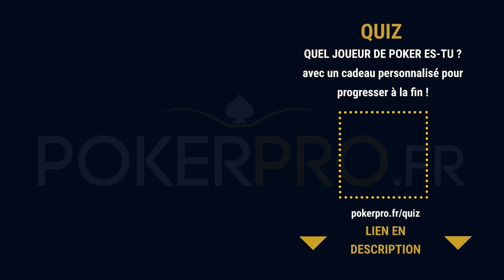“YOU NEED TO TROLL”⎟Melika, Vladi C et Kawaboumga ALL-IN pour un POT DE 19 900€ - @YoH ViraL’s Game